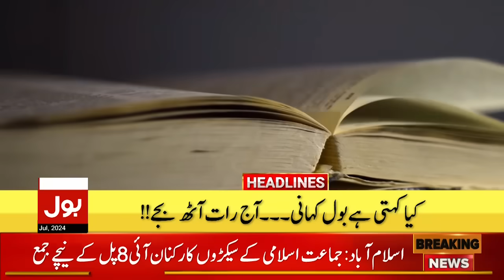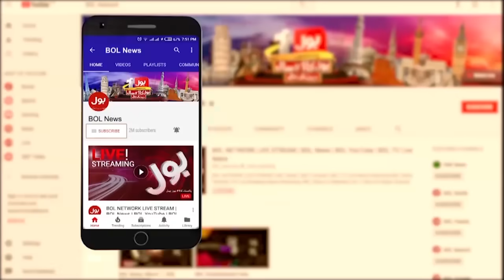PTI Reserved Seats | Imran Khan Releas? | Headline At 6 PM | Supreme Court Big Decision | ECP Update